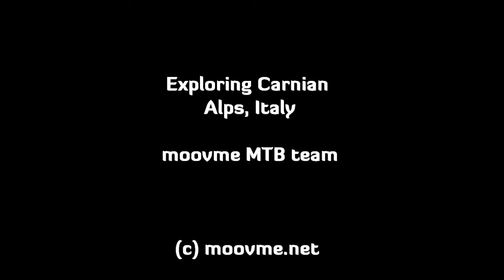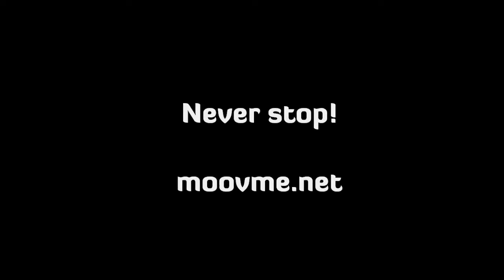moovme Carnian Alps Bike 2010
Some exposed singletrail mountainbiking in Carnian Alps, Italy